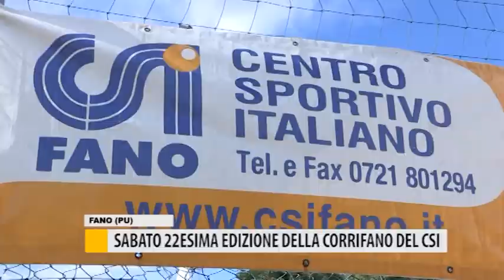Sabato 22esima edizione della Corrifano del CSI